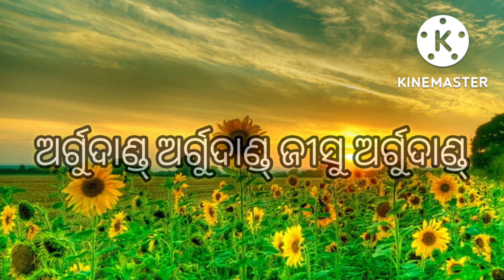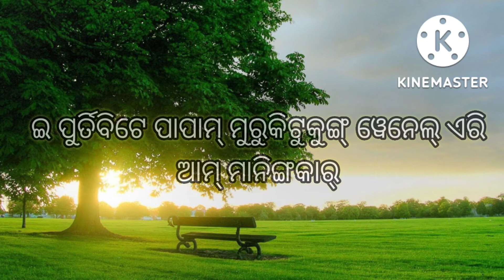war bai budi || ollar gadaba Christian songs